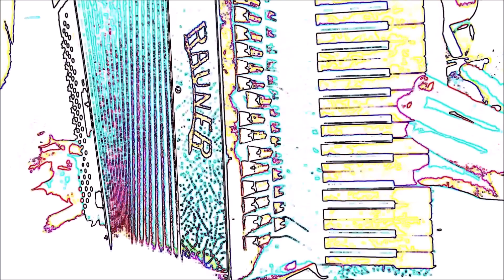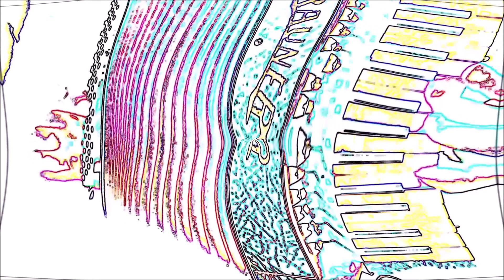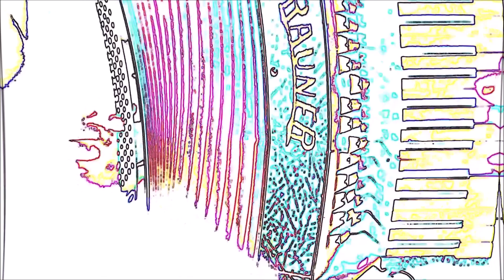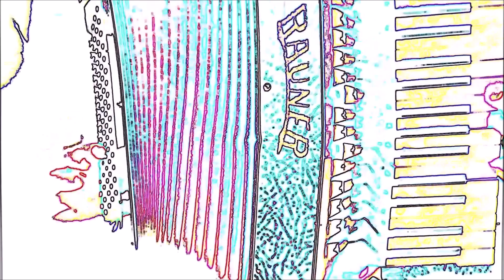sumsorium // gatherer of data - nu order #59_02